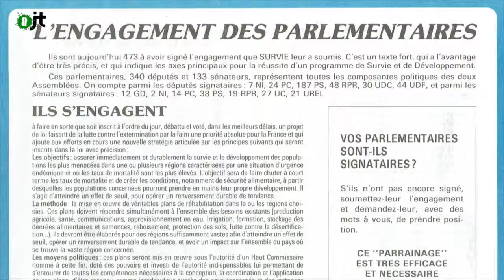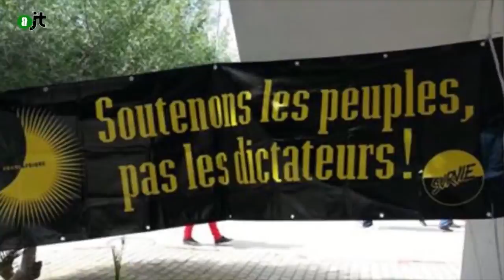L'association "Survie" a 30ans - AlterJT #90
Partons ensemble à la découverte de l'association Survie. Une organisation qui lutte depuis 30 ans contre la françafrique et les dictatures franco-africaines.